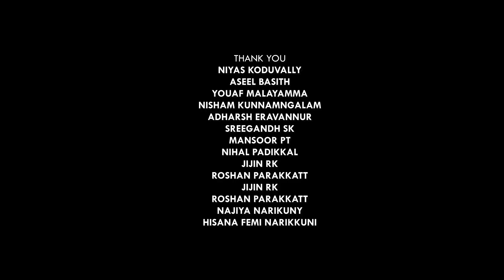നീ എന്നെ വിളിക്കുന്നതായി തോന്നും ചിലപ്പോൾ | KOLLAM SHAFI | SALIM ERAVANNUR | SHAFI CHAPOOS SONG 2021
മായാതെ നീ
MAYAATHE NEE
Singer: Shafi kollam
Lyrics& music : salim eravannor
Orchestra : ashwin cn
Mixing : lijith adars
Producer:Shafi Chapoos
Coordinator: shamil sha
Direction: Rafi eravannor
Camera:Nandu raj koduvally
Edit: Almir bro